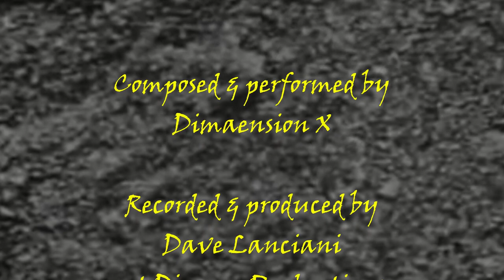Scion: Five - Lament of the Barren Land by Dimaension X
Minimal Ambient Drone-Doom Metal.

Guitar = SX Furrian tuned to Open G6 thru Line 6 POD Express and Neural Amp Modeler.
Bass = Decent Sampler/Funky Fingers thru Neural Amp Modeler.
Synth = U-He Tyrell N6 and Sample Sciences Organic Alien Drones.

Some of the background imagery is from E. Elias Merhige's 1990 film, "Begotten." The rest is original art created with various AI Art generators.